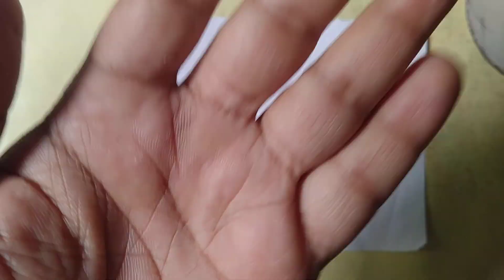Easy House painting tricks and technique drawing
paint
gallery
print
moma
pop art
abstract
artist
wall art
metropolitan museum of art
abstract art
acrylic paint
sculpture
watercolor
art gallery
oil painting
art supplies
watercolor painting
modern art
artwork
fine arts
paint online
wall painting
famous artists
art
frida kahlo
van gogh
banksy
vincent van gogh
pablo picasso
diamond painting
the metropolitan museum of art
michelangelo
calligraphy
monet
pop art
artstation
jackson pollock
caravaggio
mandala art
claude monet
canvas prints
dada
Abstract canvas wall art
Christmas canvas wall art
Frames for canvas art
Easy painting ideas
Body painting
Frida Kahlo paintings
Magritte paintings
Concept art
Japanese art
Art therapy certification
Black and white art
Artist painting tools
Acrylic painting tools
Drawing ideas
Flower drawing
Art books
Modern art prints
Vintage art prints
Etsy art prints
Art set for kids
wall art for kids
nursery decor
wall art
digital downloads
kids room decor
nursery wall art
printable wall art
wall decor
art for kids room
kids room
baby shower gift
baby room decor
motivational quote
inspirational quote
nursery wall decor